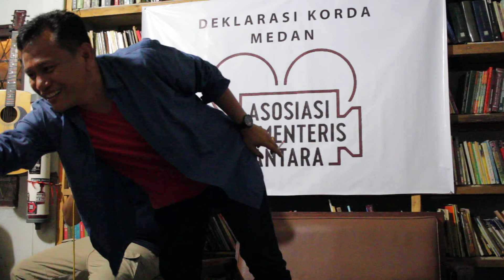DEKLARASI ASSOSIASI DOKUMENTERIS NUSANTARA KORDA MEDAN Part II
Literacy Coffee merupakan perpaduan antara Rumah Baca dengan kedai kopi, serta menghadirkan beragam aktivitas seperti Bedah Buku di Tiap Hari Rabu, Tiap Jumat Politik dalam secangkir kopi dan pada malam minggu kita rutin mengadakan pemutaran film dan diskusi-diskusi, serta kelas menulis, ruang ini juga terbuka bagi siapapun yang ingin buat kegiatan seperti diskusi, bedah buku, acara sastra dan laen sebagainya.
Literacy Cofffee Beralamat di Jalan Jati II No. 1 Medan ( Belakang Kampus ITM)